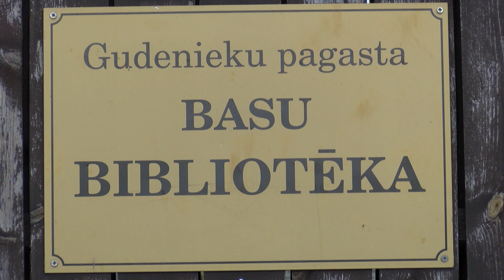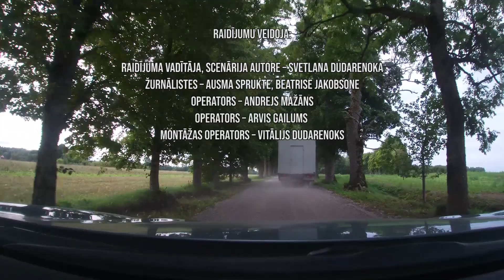“Latvijas ciemi – autoveikalam pa pēdām” 3.raidījums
Raidījumu cikls “Latvijas ciemi – autoveikalam pa pēdām” vēstīs par izzūdošiem Latvijas ciemiem, kur dzīvo mazāk, nekā 100 iedzīvotāji. Pie raidījuma varoņiem dosimies kopā ar autoveikalu, kas bieži ir vienīgā iespēja, kā iegādāties pārtiku un pirmās nepieciešamības preces, tāpēc autoveikala ceļš ir savdabīgs gids, kas arī vedīs uz šiem ciemiem un viensētām, kur joprojām dzīvo cilvēki.
Cilvēku skaitam samazinoties, arvien biežāk ekonomiska, kultūras un citas dzīves jomas, galvenokārt koncentrējas ap pilsētām, taču reģionos joprojām paliek lauku teritorijas, kur dzīvo cilvēki ar tādiem resursiem, kas ir pieejami uz vietas. Caur raidījumu “Latvijas ciemi – autoveikalam pa pēdām” mēģināsim pavērot sociālos procesos, kas pašlaik norisinās laukos.
Trešajā raidījumā dosimies uz Kurzemi un ciemosimies pie Kuldīgas novada iedzīvotājiem – tiksimies ar Kurmales pagasta Vecvilgāles iedzīvotāju Laimoni Spēku un uzzināsim par viņa hobiju, kā arī dosimies pie Gudenieku pagasta Basu ciema iedzīvotājiem.

Latgales reģionālā televīzija raidījumu izveidei guva atbalstu programmā “Atbalsts medijiem sabiedriski nozīmīga satura veidošanai un nacionālās kultūrtelpas stiprināšanai latviešu valodā”. Projektu finansē Mediju atbalsta fonds no Latvijas valsts budžeta līdzekļiem. Par raidījumu cikla “Latvijas ciemi – autoveikalam pa pēdām” saturu atbild SIA “Latgales reģionālā televīzija”.